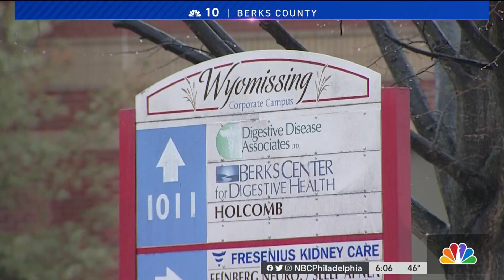Man Dies by Suicide After Shooting Ex-Girlfriend and Her Co-Worker, Police Say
A man died by suicide after shooting his ex-girlfriend and her co-worker in the parking lot of a medical center in Berks County, officials say. NBC10’s Deanna Durante has the story.